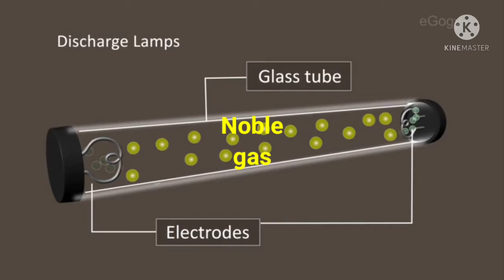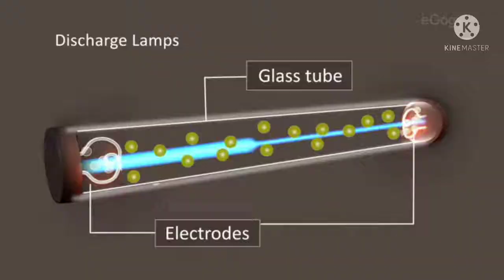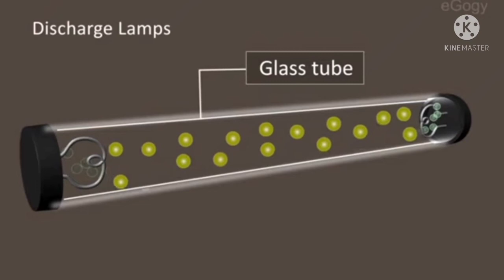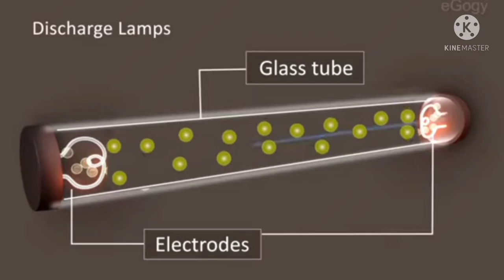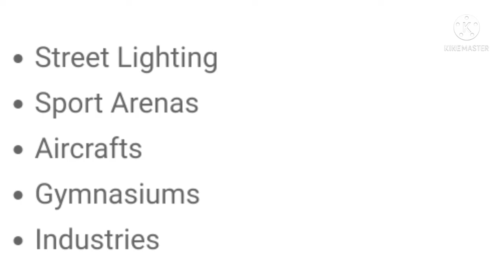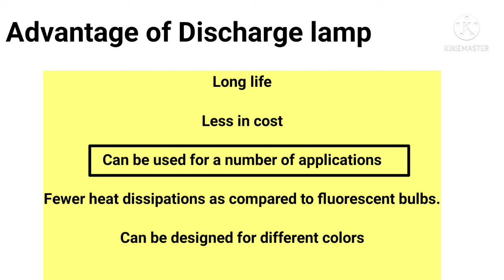Discharge lamp | Discharge lamp in hindi | Gas discharge lamp working | Polytechnic 6th semester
Hello Everyone

Syllabus - Illumination

Nature of light, visibility spectrum curve of relative sensitivity of Human eye
and wave length of light.
Definition: Luminous flux, solid angle, intensity, luminous efficiency. Space to
height ratio, reflection factor, lux, shadow
Different types of lamps, construction and working of incandescent and
discharge lamps. Fitting required for filament lamp,mercury vapor, sodium
lamp, halogen lamp, CFL, LED lamp.
Calculation of number of light points for interior illumination calculation of
indoor and outdoor illumination levels at different points..

gas discharge lamp working principle, gas discharge lamp, gas discharge lamp working

illumination, illumination electrical engineering, illumination theory, illumination model in computer graphics, illumination song, illumination engineering, illumination minions, illumination malayalam, illumination and electrification of building